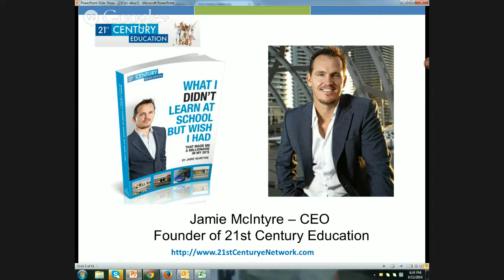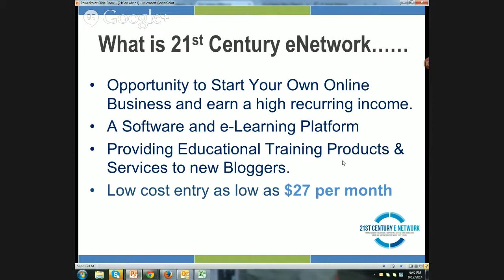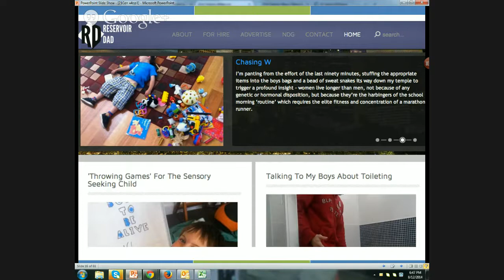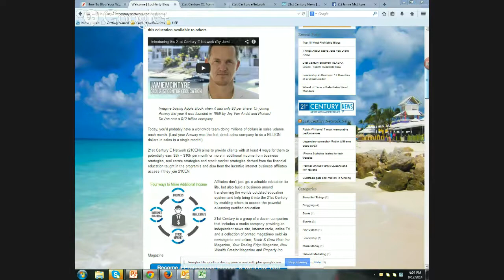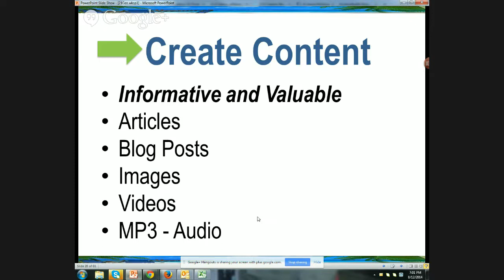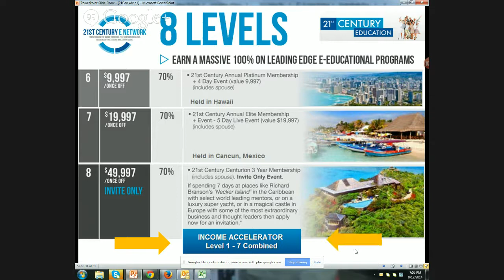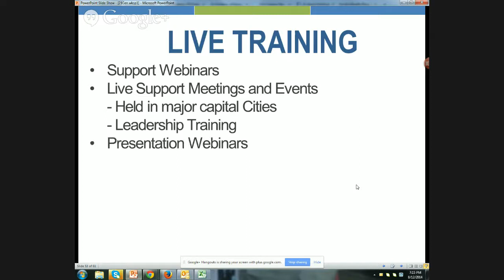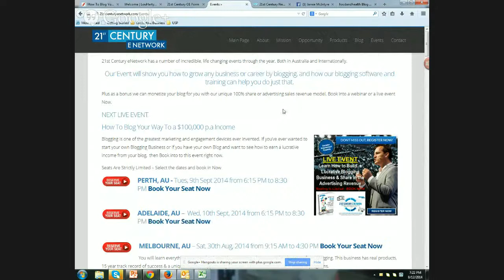How To Make $100,000pa Blogging with 21st Century eNetwork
How To Make $100,000 pa Blogging. We will pay you to write blog posts for us. Get started today. Click here now to Book into our Live events